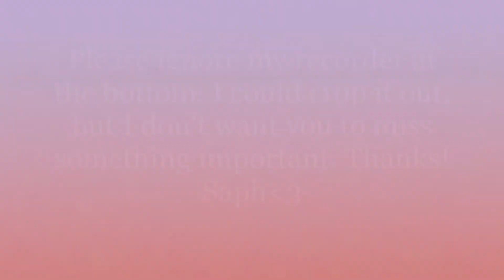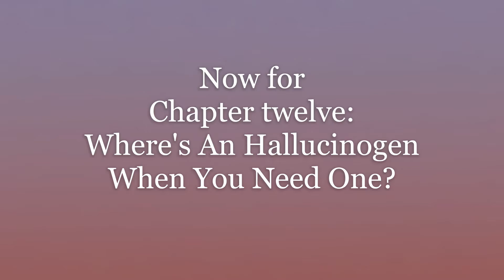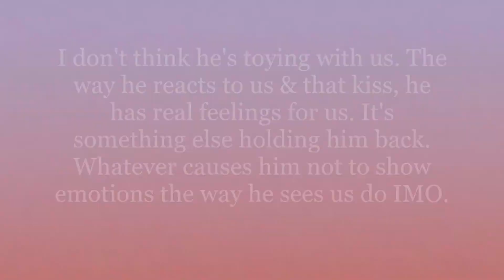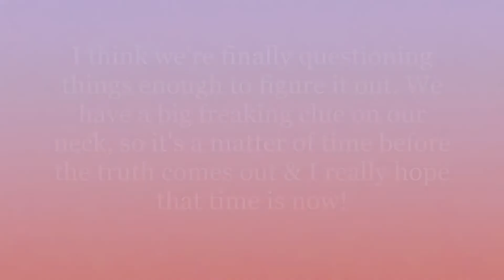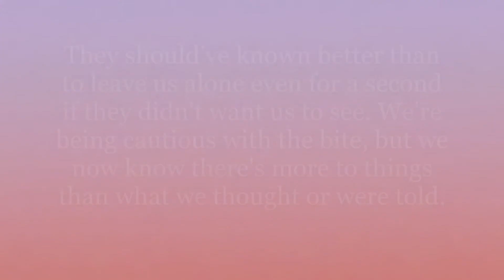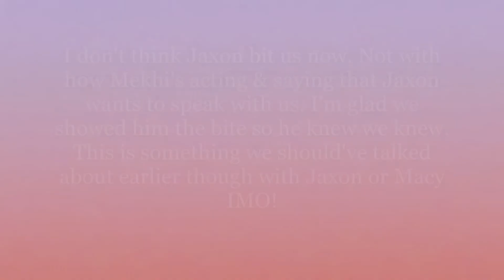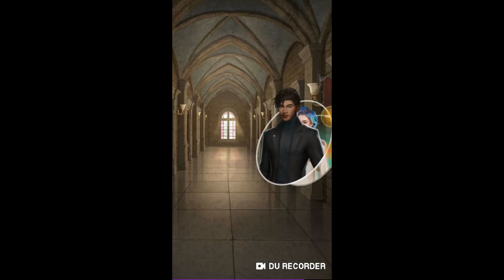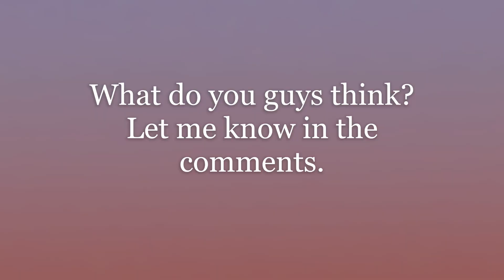(Chapters) Crave Ch.12 Where's An Hallucinogen When You Need One (Diamond Choices!)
Hey Guys! We're starting the story chasing down Jaxon. We talk & he tells us about being a pawn again before leaving in a dramatic way. Lia arrives & helps us back to our room while dropping some new information regarding herself & someone close to us. We decide to do something & realize what's been in front of our eyes the entire time. We go to see Jaxon, but find another member of the Order who is shocked by what we reveal. Jaxon asks us to wait so we can talk & says he's not responsible. Macy finally confesses something & drops some news about herself & us that we hadn't expected. What will happen? Let's see together & discuss in the comments what we think at the end. Saph

Next chapter of Crave coming Friday.

See you Monday for the thirteenth chapter of My Story's Love Mona: Freshman Year!